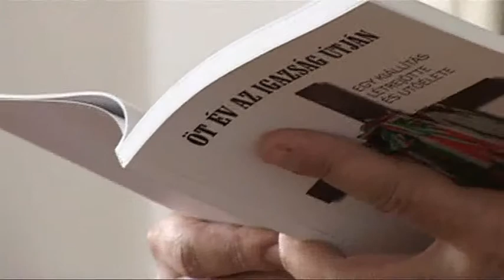Po druhýkrát odovzdávali cenu Gézu Szüllőa